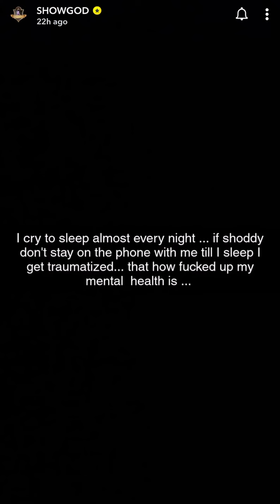LEAK! Showboy revealing more secrets about Criss Waddle and the ‘chairmen’ in Accra. PART 3 !!!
LEAK! Showboy revealing more secrets about Criss Waddle and the ‘chairmen’ in Accra.